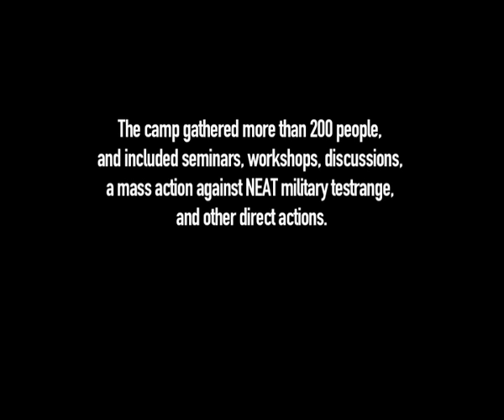Frida Berrigan at the opening of the seminars at War starts here - let's stop it here!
July 22nd-29th 2011, the antimilitaristic network Ofog organised an international peace action camp against the military training area NEAT in Northern Sweden.

NEAT in Europe's largest overland military test range used by militaries from all over the world for testing missiles, combat aircrafts and unmanned aerial vehicles.

The weekend 23rd to 24th of July 2011, international seminars were organized under the theme of "War starts here", as part of the international action camp "War starts here - let's stop it here!".

The seminars were organized by the antimilitarist network Ofog (based in Sweden) together with War Resisters' International (WRI). The focus of the seminars were on how wars begin in different ways in our communities and how the anti-militarist struggle is linked to other struggles.

Peace activists from all around the world were present to tell about their resistance to war and militarism in their specific countries.

See more videos of radical peace action, and help us share them!